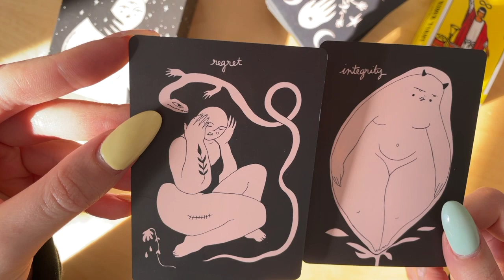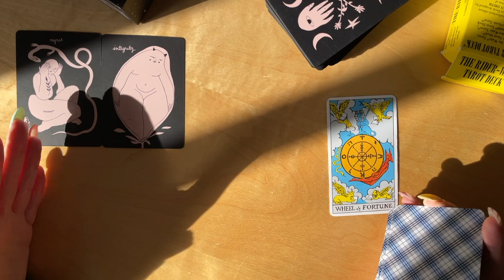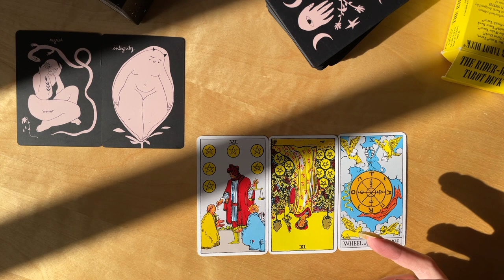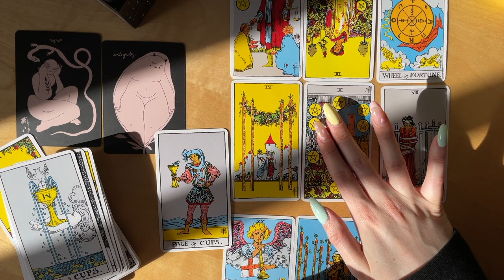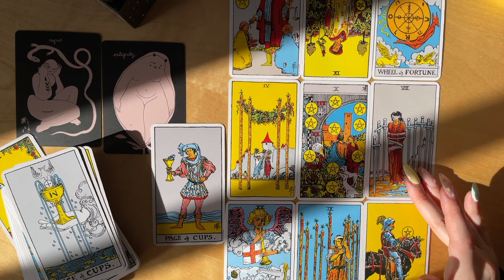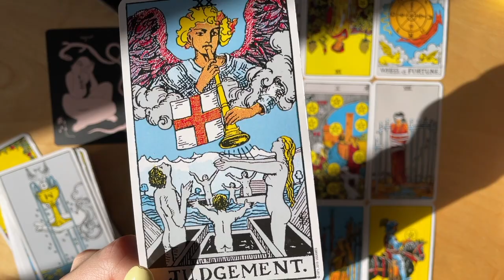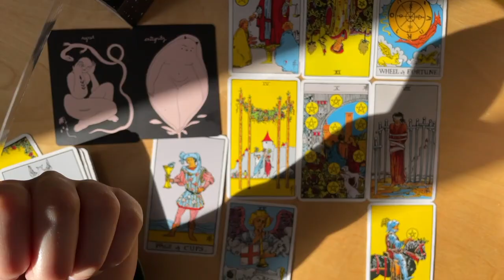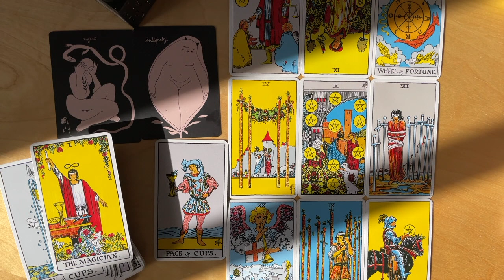Aquarius Season | Tarot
Welcome to Aquarius Season!